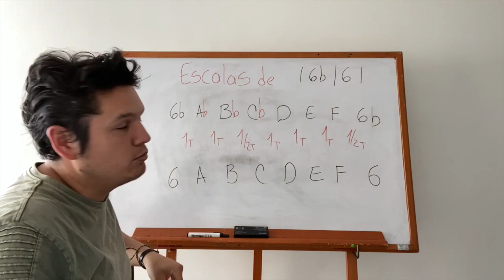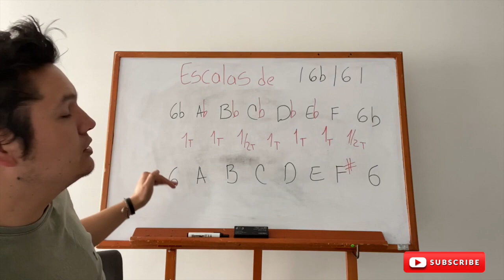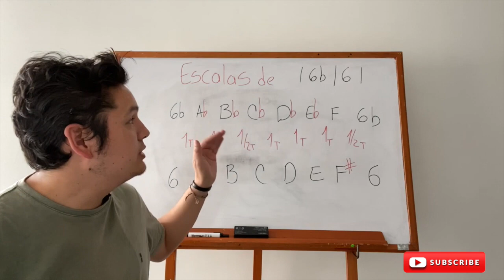Escalas Mayores Gb y G MAYOR I Teoría Básica para Músicos I Clase Nº31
En esta clase trabajaremos las Escalas Mayores (Gb/G Mayor).

APOYA A UN CREADOR

muchos de ustedes saben que hacer un video toma bastante tiempo, y varios de ustedes me quieren apoyar ya que los videos le han ayudado bastante, así que por este link me puede ayudar con donaciones para que el canal tenga mejor calidad en audio y video para que puedan tener una mejor experiencia.

CLASES DE BAJO  PERSONALIZADAS ONLINE
ESCRÍBEME EN MIS REDES